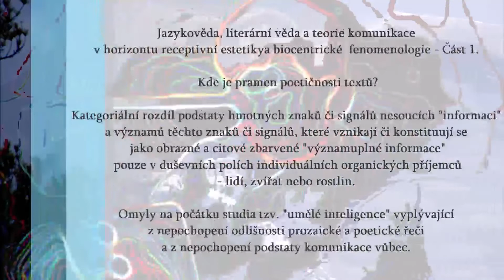Jazykověda, literární věda - teorie komunikace - receptivní estetika - poezie - umělá inteligence 1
Kde je pramen poetičnosti textů?
Kategoriální rozdíl podstaty hmotných znaků či signálů nesoucích "informaci" a významů těchto znaků či signálů, které vznikají či konstituují se jako obrazné a citové zbarvené "významuplné informace" pouze v duševních polích individuálních organických příjemců - lidí, zvířat nebo rostlin.
Omyly na počátku studia tzv. "umělé inteligence" vyplývající z nepochopení odlišnosti prozaické a poetické řeči a z nepochopení podstaty komunikace vůbec.